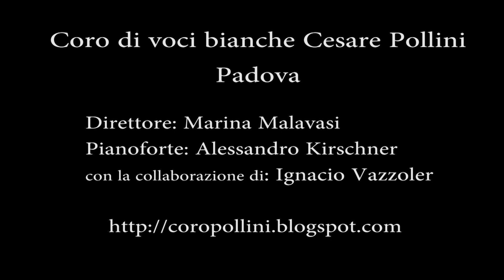For the Beauty of the Earth (John Rutter), Coro di Voci Bianche Cesare Pollini, Padova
Concerto in occasione della cerimonia di consegna dei riconoscimenti ai "Giusti del Mondo", Palazzo della Ragione, Padova, 3 ottobre 2011.
Un riconoscimento alle persone che si sono opposte ai genocidi o ne hanno denunciato l'aberrazione.